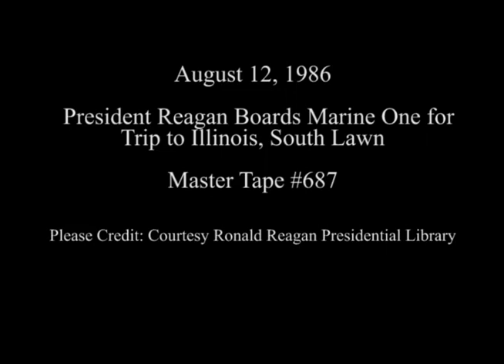President Reagan's Departure via Marine One Helicopter on August 12, 1986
Full Title: President Reagan's Departure via Marine One Helicopter for a Trip to Illinois on South Lawn on August 12, 1986

Transcript: N/A

Production Date: 8/12/1986

Access Restriction(s):Unrestricted
Use Restriction(s):Unrestricted